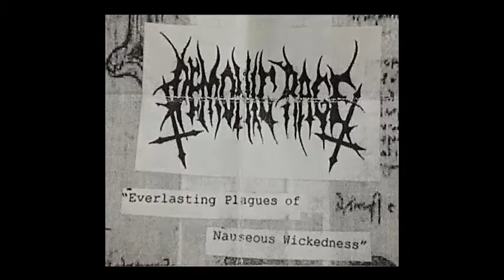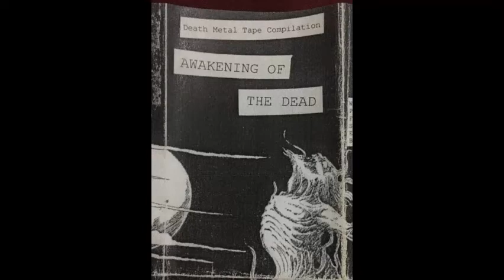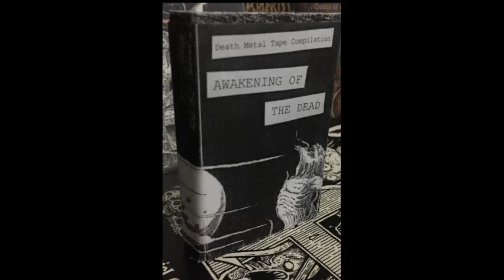Demonic Rage - B5 - Everlasting Plagues Of Nauseous Wickedness (Awakening Of The Dead comp.)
Death Metal Tape Compilation.
Awakening Of The Dead 2008.
Demonic Rage (Chile).
"Everlasting Plagues Of Nauseous Wickedness" from demo II 2006.